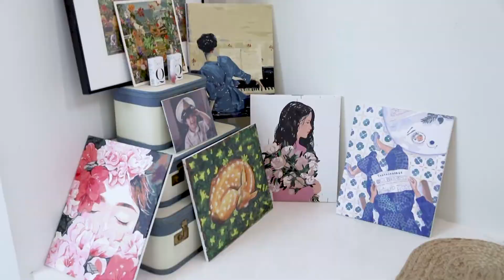ไฮไลท์คุยยกบ้าน | จิ๊ป-ปกฉัตร | สาวสวยสุดวินเทจ | วันอาทิตย์ที่( 25 เม.ย.2564)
คุยยกบ้าน​ จิ๊ป​-ปกฉัตร บ้านสุดวินเทจ​ วันอาทิตย์นี้​ #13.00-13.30น. ทางอมรินทร์ทีวีHD34​
ออกอากาศ วันอาทิตย์ที่ 25 เม.ย.2564